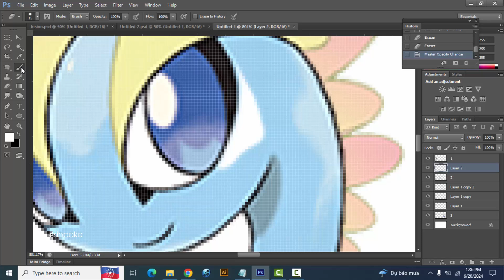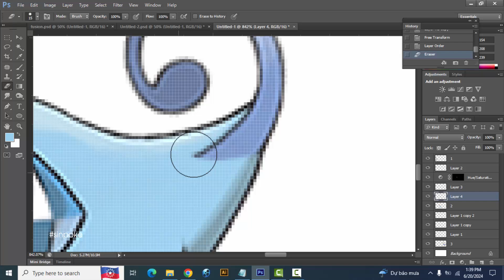What if Pokemon had more Evolution Stages? Amaura | Aurorus